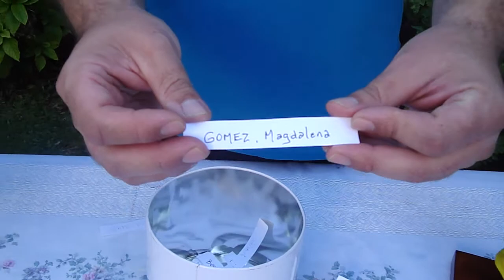Sorteo de Larguirucho!!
Sorteo del Larguirucho firmado por el Maestro Manuel García Ferré